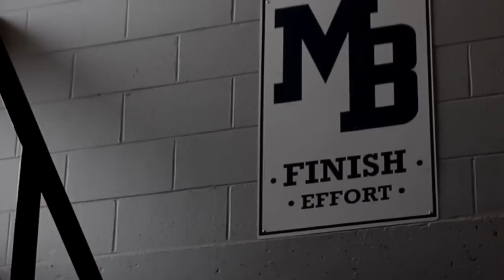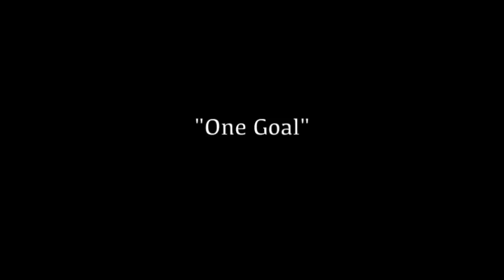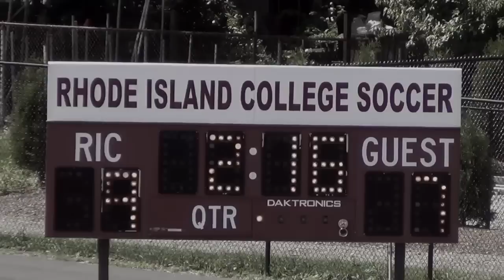One Goal - Moses Brown Lacrosse Documentary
This video follows the Moses Brown lacrosse team through the 2012 season.

Songs used (in order of appearance):
Penetration - Trent Reznor & Atticus Ross
First Breath After Coma - Explosions In The Sky
Liberation Begins - A.R Rahman
Time (Chillstep Remix) - Hans Zimmer
We Built Our Own World - Hans Zimmer
Opening Titles - Hans Zimmer
Signaling Through The Flames - The American Dollar
Six Days At The Bottom of The Ocean - Explosions In The Sky
Your Hand in Mine - Explosions In The Sky

Filmed on a Canon T3 and edited in Final Cut Pro X.
Lenses used:
55-250mm f/4-5.6 IS II
18-55mm (kit lens)